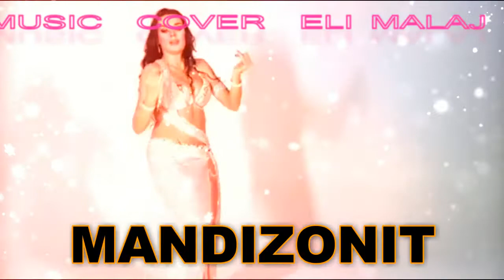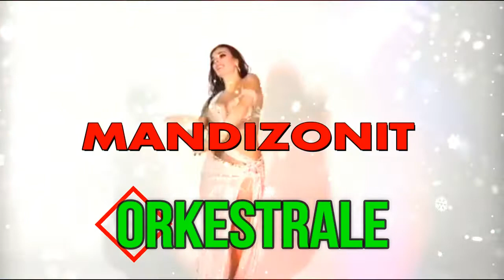2021 ORKESTRALE 2021 Cover .Shoqnija Alegro. MANDIZONIT 2021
Artist  Mandizonit Durrsit .  Cover  Eli Malaj